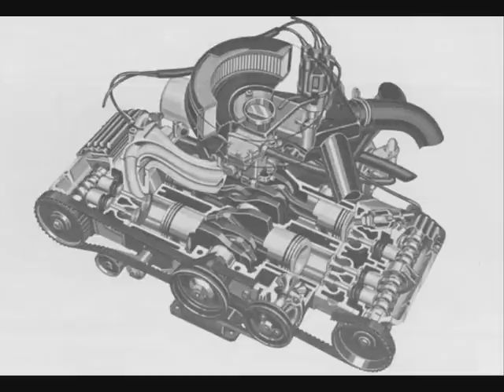Alfa Romeo,stabilimento di Pomigliano d'Arco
Lo stabilimento di Pomigliano d'Arco fu costruito nel 1968 e iniziò la produzione nel 1972 con
l'Alfasud,la prima Alfa a trazione anteriore e motore boxer.
Altri modelli costruiti furono la 33,155,145,146,147,156,GT e 159,dal 2011 dopo una completa
riqualificazione si costruisce esclusivamente la Fiat Panda.